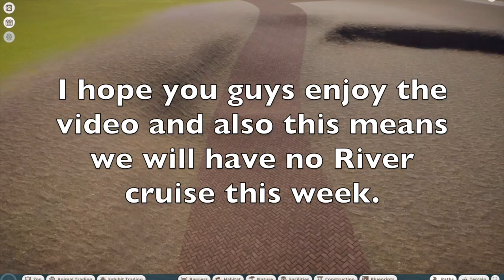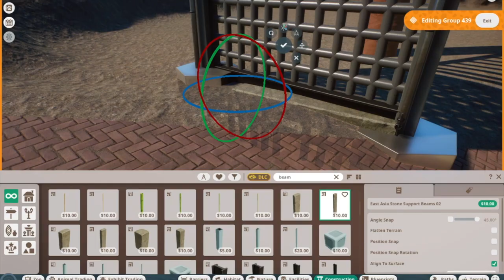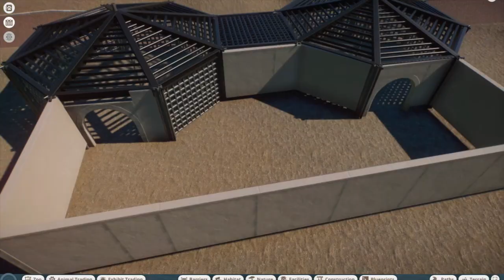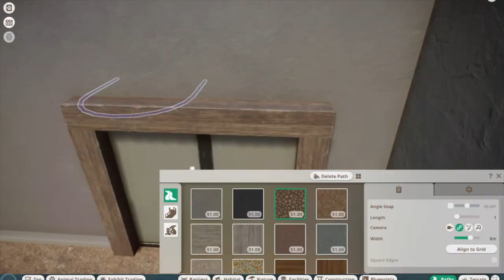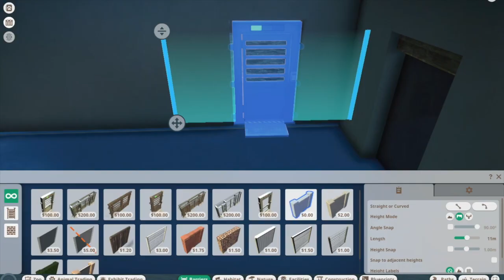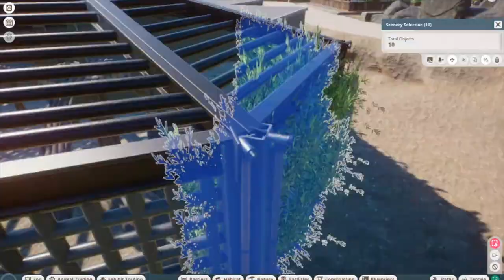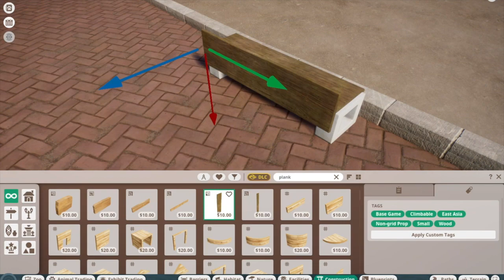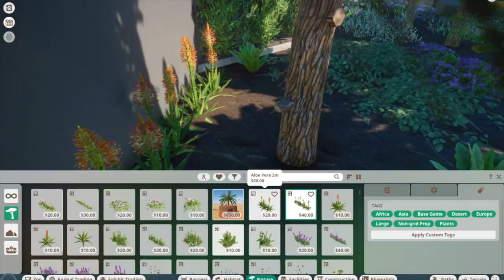Happy Mothers Day! Proboscis Monkey habitat | Phoenix park | Speed build | Ep. 4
Proboscis Monkey habitat!

Today we celebrate Mothers day by adding the Proboscis Monkey to Phoenix park. So far in this zoo series we have added the Dwarf Caiman, Sun bear, and the Canadian Lynx. On Friday we will add our very first Modded animal into the game, the Marine Iguana.